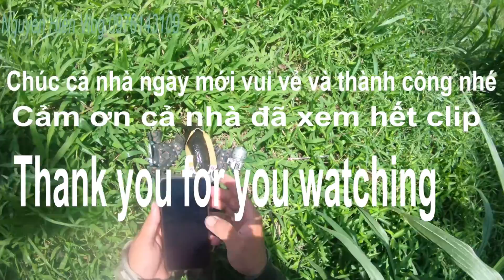Ná Cao Su thử trải ngiệm hai dòng ná dankung và oanhit ai ngờ cái kết dính dc cá to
Shop Nguyễn Hiền chuyên cung cấp phụ kiện Ná Cao Su
Thun pre 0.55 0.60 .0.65
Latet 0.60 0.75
Bi 6.35 và 7.0
Đầy đủ các loại Ná
Cảm ơn ae đã ủng hộ shop trong thoi gian qua
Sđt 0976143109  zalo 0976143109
Facebook Nguyễn Hiền